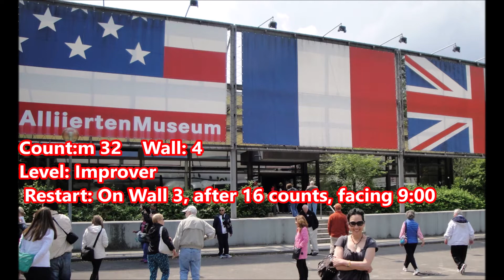Something Real line dance (dance & teach)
Choreographer: Gudrun Schneider (DE) - March 2021